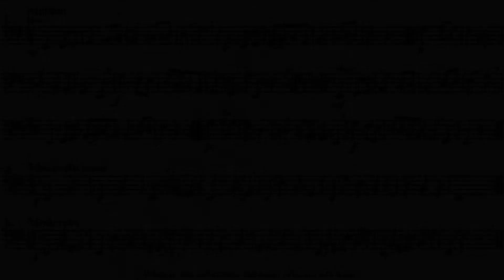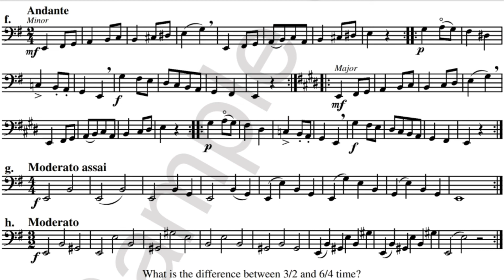Easy Bassoon: Método: Julius Weissenborn - Lesson XIII(F, G, H)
edição: Francisco Silva

música de abertura:

SAUDADE - Alexandre Silvério Quinteto, CD: Entre Mundos 28/04/2015

Método:

JULIUS WEISSENBORN

Edited by: Christopher Schaub

Partitura Free Category:Scores featuring the bassoon
has a commercial before the site, the link contains all bassoon files totally free